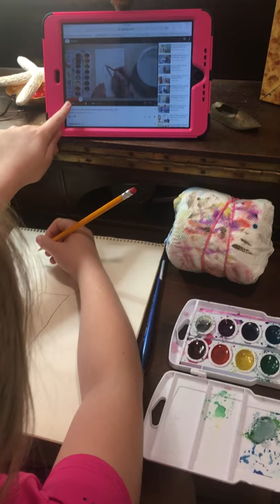See the set up for this young artist's painting projects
Welcome to the Open Art Studio of Cynthia Parsons.  Enjoy this Art Class Moment of painting tips, techniques, painting from Nature & personal insights of painting students and international art experts.